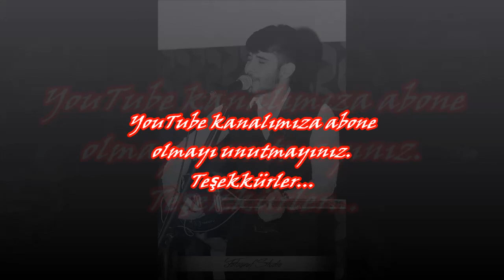Serkan Özdemir Ankara Oyun Havaları Potpori ( Şiddetle Tavsiye )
Serkan Özdemir   Potpori (Kesik Çayır-Aslan Mustafam-Getir Berber-Haydan olur Huydan Olur-Karanfilin Moruna) Şiddetle Tavsiye

Bağlamadaki özel tonumuz distortion ( Neşet Ertaş )